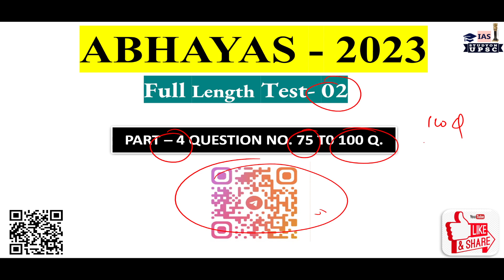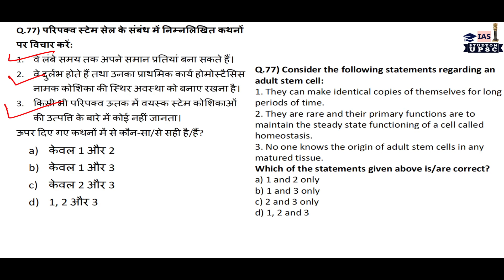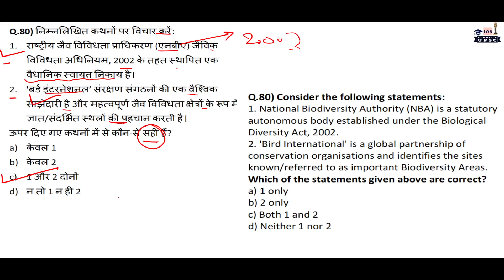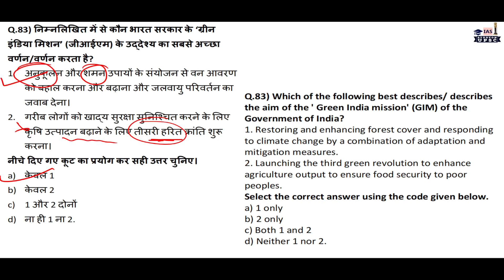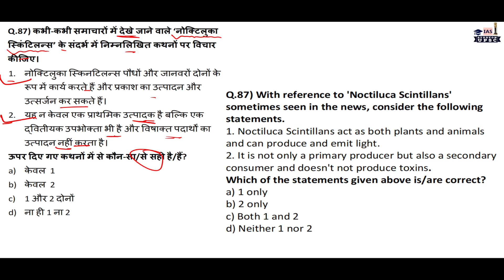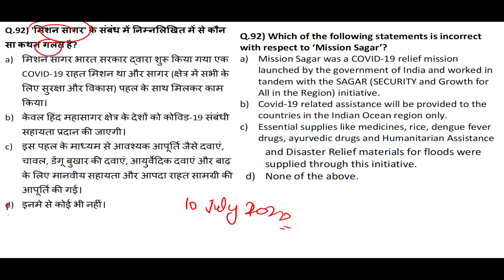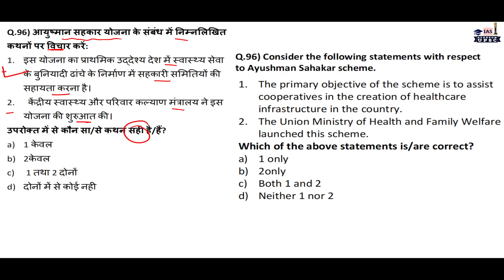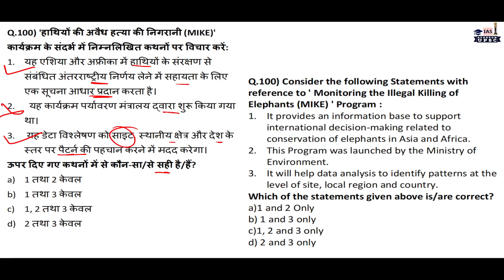UPSC PRE 2023 FULL TEST - 7 | WITH Current Updates| By AMIT | Studyon IAS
UPSC PRELIMS FULL  Length TEST -  7 | WITH Current Updates| In  Hinglish |  By AMIT | Studyon IAS

PRE ALL SUBJECTS TEST seriese -

ANCIENT HISTORY ---

MODERN HISTORY---

GEOGRAPHY ---

POLITY

NATIONAL ORGNAISATIONS

WORLD ORGNAISATIONS

CURRENT UPDATES

Link